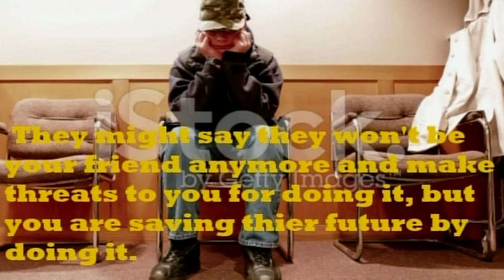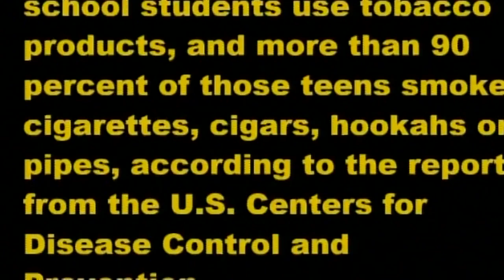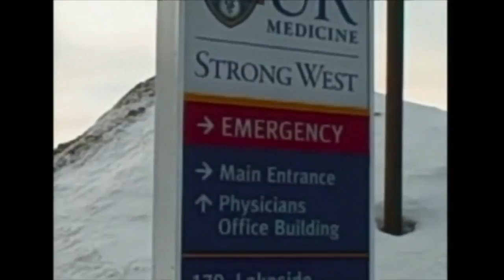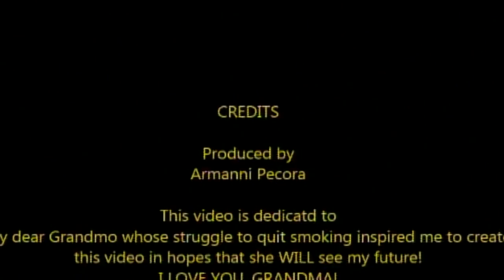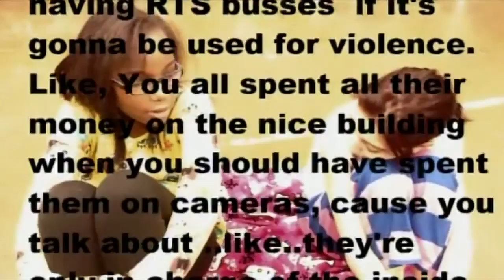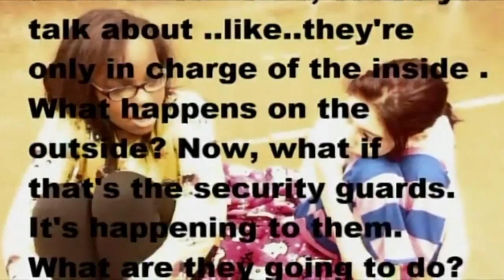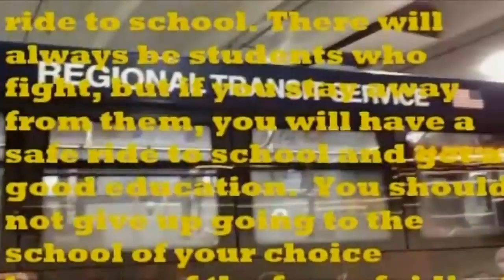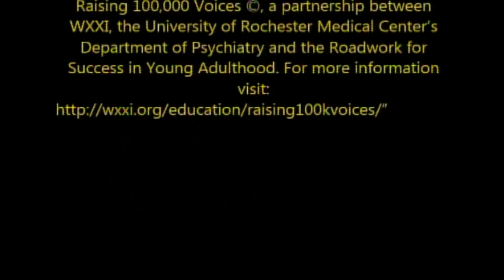School #39 - Raising 100,000 Voices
Dare to Care:  The Influence
Smoke Smart:  Don’t Start
Operation Transit Trouble: A Safe Ride To School
Football Fever